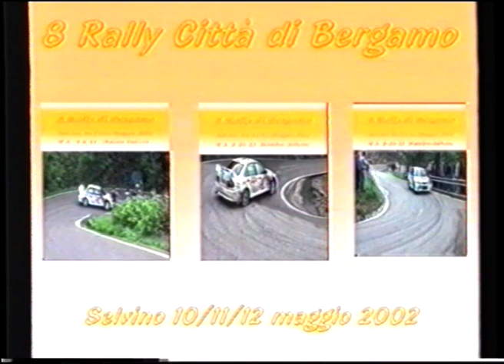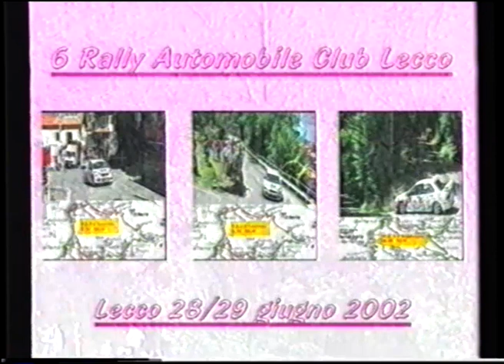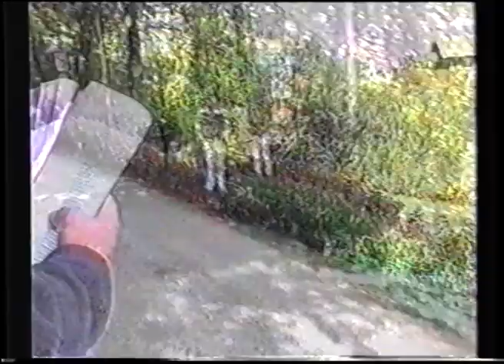inseguendo pacca e gli altri seconda puntata 2002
rally dei laghi
rally di bergamo
rally di lecco
rally della valtellina
rally di como 2002